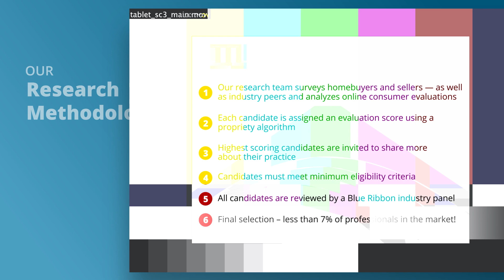2021 Five Star Indianapolis Five Star Real Estate Agent Kelly DeSchryver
Kelly DeSchryver wins the 2021 Five Star Real Estate Agent Award! Five Star Real Estate Agents represent those who are outstanding in their field. Winning agents are selected as a result of a rigorous and objective research process. For any market, each year’s field of winners represents no more than 7% of agents within the market.